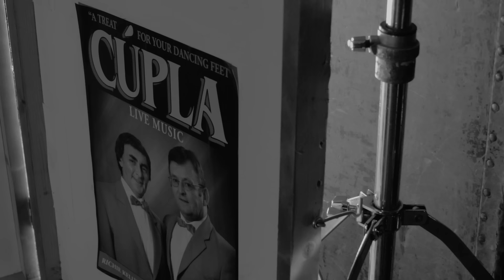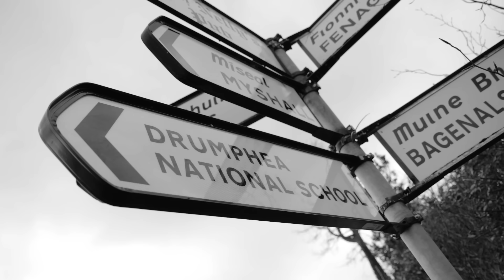Derek Ryan - To Waltz With My Mother Again (Official Video)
The official music video for Derek Ryan’s ‘To Waltz With My Mother Again'